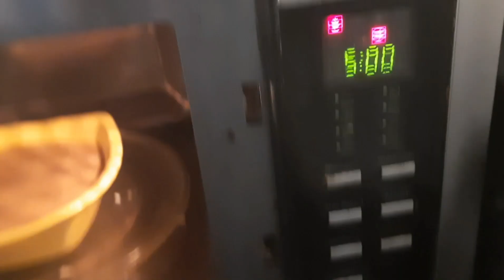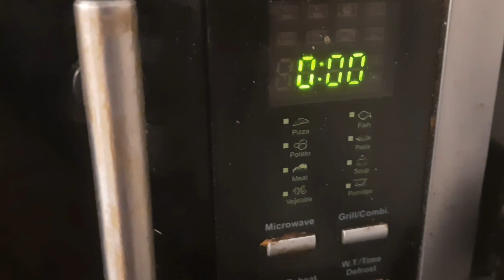Brown cake! 5 minutes recipe in microwave ! Grow up in your life!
Hi friends welcome to grow up in your life

lndregents
coffees pouch
vanilla  essence
Salt
eggs 2